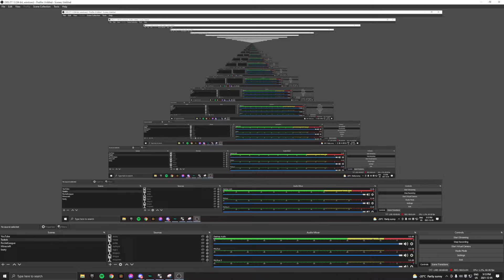When You Get A Little Too Excited.. *VOLUME WARNING*